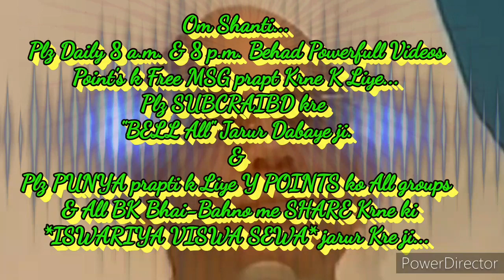घर-ग्रहस्थ में रहते संसार को श्रेष्ठ वायब्रेशन देने की बेहद सहजविधि और अभ्यास.. माननीयB.K.सूरज भाईजी